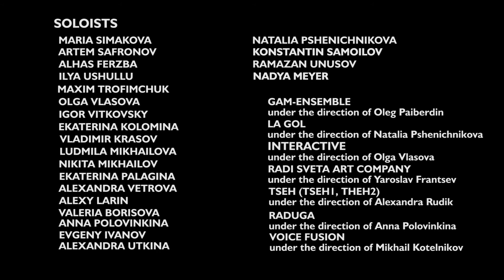COOPERATION-LAB 2019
Лаборатория «КОOPERAЦИЯ» — инновационный творческий и образовательный проект для молодых композиторов и драматургов. Итоги 2019 года.

При поддержке:
Московский музыкальный театр им. Станиславского и Немировича-Данченко

Тизер к операм:

ПУТЕШЕСТВИЕ ГОЛУБОЙ СТРЕЛЫ
Музыка ИГОРЬ ХОЛОПОВ
Либретто МАРИЯ ОГНЕВА, АРТЁМ ЗОЛОТАРЁВ
Режиссёр ЕКАТЕРИНА ВАСИЛЁВА
Дирижёр АЙРАТ КАШАЕВ
Художник-постановщик СОФЬЯ КОБОЗЕВА
Художник по свету
АЛЕКСАНДР РОМАНОВ
Хореограф ЯРОСЛАВ ФРАНЦЕВ

CURIOSITY
Мультимедийная опера
Музыка НИКОЛАЙ ПОПОВ
Текст ТАТЬЯНА РАХМАНОВА
Режиссёр АЛЕКСЕЙ СМИРНОВ
Видеохудожники ЯН КАЛНБЕРЗИН
ЕВГЕНИЙ АФОНИН
Оператор и монтаж видео
АЛЕКСАНДР ПЛАХИН
Художник по свету
АЛЕКСАНДР РОМАНОВ

TEO
Музыка АРТЁМ ПЫСЬ
Текст ЖЕНЯ БЕРКОВИЧ
Режиссёр ЖЕНЯ БЕРКОВИЧ
Художник-постановщик
МАРИЯ ЧЕРНЫШЕВА
Дирижёр ОЛЕГ ПАЙБЕРДИН
Консультант по расширенным исполнительским техникам НАТАЛИЯ ПШЕНИЧНИКОВА

ОТПЕЧАТКИ
перформативный
оперный проект
Музыка АННА ПОСПЕЛОВА
Текст ЕКАТЕРИНА БОНДАРЕНКО
Режиссёр СЕРГЕЙ МОРОЗОВ
Автор инсталляции, архитектор
МАРИЯ КРЕМЕР
Художник по костюмам
АЛЕКСАНДРА ХАРИНА
Хореограф ЕКАТЕРИНА СТЕГНИЙ

Звуковой художник
ЖАН-ДАВИД МЕРИ (ФРАНЦИЯ)
Автор идеи, режиссёр, ко-
сценограф КАПИТОЛИНА
ЦВЕТКОВА-ПЛОТНИКОВА
Видеохудожник
ГАБРИЭЛЬ ЖАНЖАН (ФРАНЦИЯ)
Сценограф АРНО ГРАНЖАН
(ФРАНЦИЯ)

FEUX FOLLETS|
БЛУЖДАЮЩИЕ ОГНИ
Музыка АДРИАН МОКАНУ
Текст ДАНА ЖАНЭ
Режиссёр АСЯ ЧАЩИНСКАЯ
Парфюмер-постановщик АЛЁНА ЦИШЕВСКАЯ
Художник-постановщик
МАРИЯ ЧЕРНЫШЕВА
Дирижёр ОЛЕГ ПАЙБЕРДИН
Второй дирижёр
ДЖЕРЕМИ УОЛКЕР
Хореограф ЯРОСЛАВ ФРАНЦЕВ
Художник по свету
АЛЕКСАНДР РОМАНОВ

«Виновны!»
Либретто Ия Санина
Музыка Игорь Яковенко
Режиссёр ЕКАТЕРИНА ВАСИЛЁВА
Дирижёр ОЛЕГ ПАЙБЕРДИН
Художник-постановщик СОФЬЯ КОБОЗЕВА
Художник по свету
АЛЕКСАНДР РОМАНОВ

«Порох и заячьи ушки». Комедийная хоррор-опера
Либретто: Софья Педенко, Тимофей Маркин
Режиссёр ЕКАТЕРИНА ВАСИЛЁВА
Дирижёр ОЛЕГ ПАЙБЕРДИН
Художник-постановщик СОФЬЯ КОБОЗЕВА
Художник по свету
АЛЕКСАНДР РОМАНОВ
Хореограф АЛЕКСАНДРА РУДИК

«Дерево»
Либретто: Екатерина Кочнева
Режиссер: Екатерина Кочнева
Художник: Ирина Новичкова

«Шумовички»
Либретто: Александра Сальникова
Режиссер: Александра Ловянникова

«Я живу у ведьмы». Недетская опера
Либретто: Алёна Седых, София Самсонова и Елизавета Самохвалова
Режиссёр ЕКАТЕРИНА ВАСИЛЁВА
Дирижёр ОЛЕГ ПАЙБЕРДИН
Художник-постановщик СОФЬЯ КОБОЗЕВА
Художник по свету
АЛЕКСАНДР РОМАНОВ

«Dark». Опера-хоррор
Либретто: Даниил Козловский, Петр Алистархов, Михаил Левинсон
Режиссёр ЕКАТЕРИНА ВАСИЛЁВА
Дирижёр ОЛЕГ ПАЙБЕРДИН
Художник-постановщик СОФЬЯ КОБОЗЕВА
Медиахудожник НАСТЯ АЛЁХИНА
Художник по свету
АЛЕКСАНДР РОМАНОВ
Хореограф АЛЕКСАНДРА РУДИК